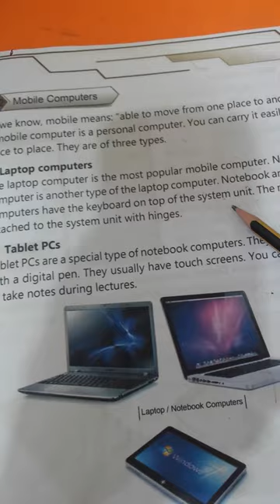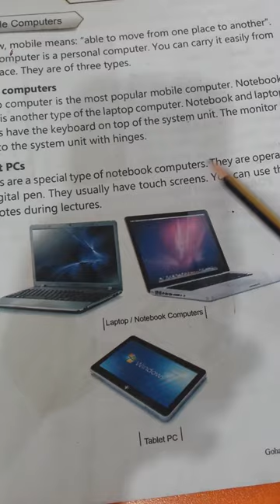computer class two lesson 1st ( lecture 3)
LCPHS